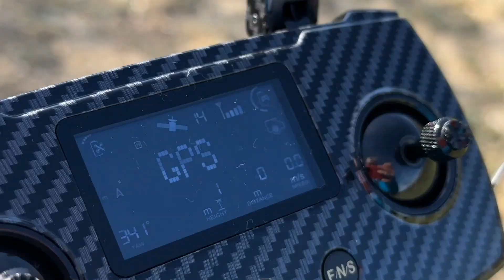ZMP R HUBSAN, ECCOLO! è un 249gr o NO? un GIOIELLINO che vola per 44 minuti ma…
Grazie a Carlo, @ASSISTENZAUFFICIALEHUBSAN  Italia per avermi concesso la possibilità di provare questo piccolo drone.

La MIA ATTREZZATURA per fare VIDEO:
INSTA360 GO2:

IPHONE 13 PRO MAX:

DRONE DJI MINI2:
Versione COMBO
Versione BASE

👏GRAZIE! ❤️